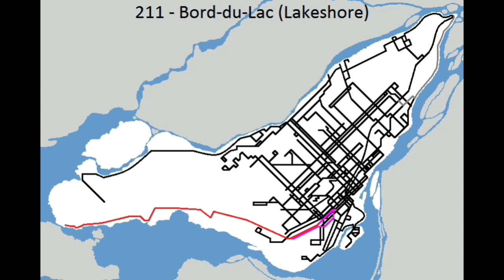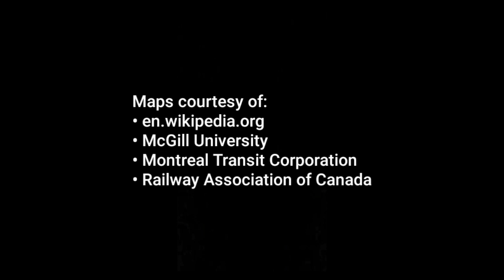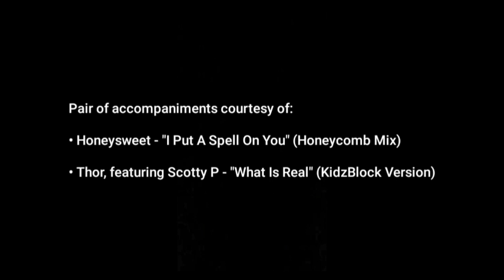Montréal en bus - v.2019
(Revised 16th April 2023.)

● 34 routes not yet traced:  21 • 25 • 44 • 46 • 48 • 64 • 72 • 74 • 86 • 97 • 101 • 110 • 117 • 131 • 139 • 146 • 162 • 179 • 180 • 192 • 196 • 197 • 410 • 411 • 419 • 420 • 425 • 427 • 439 • 449 • 485 • 487 • 496 • 747.
● Partial route not yet traced:  121.
● To complete filming (i.e., opposite direction):  117.
● To re-film:  24 • 25 East • 55 (both sides of bus too) • 61 • 107 • 139 • 197 West.

As accurately and as close to scale as possible, rough tracings of all of my filmed bus rides around Montreal. I hadn't imagined filming more than the planned, first ½ dozen's worth several years ago. Although the city's endless, nightmarish roadworks have brought on many a detour, this dynamic tracing doesn't reveal all of the re-routings.

Updating the closed captioning has been tediously overwhelming, I hope to soon update them to include last three years' worth (2020 through 2022) of additional rides. The closed captioning basically reveal where the paths of filmed bus rides happen to converge on each other, the whereabouts of opposite directions of bus rides (many a one-way street), as well as identifying other transport corridors being passed. Per re-filmed bus rides, only the most recent versions are cross-referenced as well as hopefully all of the detours.

Background maps courtesy of en.wikipedia.org, McGill University, Montreal Transport Corp., and Railway Association of Canada.

Pair of accompaniments courtesy of:
• Honeysweet - "I Put A Spell On You" (Honeycomb Mix)
• Thor, featuring Scotty P - "What Is Real" (KidzBlock Version)

¹ Extension of the 11 to Snowdon metro interchange since filming of 2013 does occur late-evenings only, and thus is neither captured nor filmed here; its extension fully covered by the 711.
² Much of the 69 covered by the semi-express legs of either the 48 or the 49, thus only its 'western' segment filmed.
³ Weekend & weekday versions of eastbound service.
⁴ Route vastly modified 2018; both versions filmed.
⁵ Only its 'eastern' half filmed (much of its 'western' half covered by daytimers 58 and 107).
⁶ Much of the 470 covered by the 68, thus only its 'eastern' segment filmed.
⁷ Especial annual Museums Day shuttles (half of the four's worth filmed to Date).
⁸ Coach trip filmed along trench and now-dismantled super-elevated segments of expressway.
⁹ Daytime doubledecker tour (ex-London Transport Routemaster L [RML] bus).
¹⁰ Nighttime doubledecker tour (ex-London Transport Routemaster L [RML] bus).
¹¹ No route number assigned; just their names.